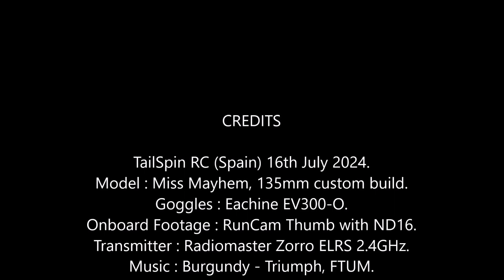Miss Mayhem FPV: Tiw's Day Triumph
Got down here super early today, beautiful Sunlight on the tree tops.